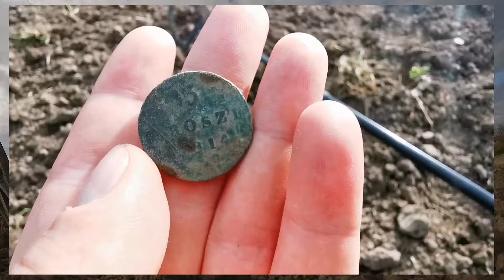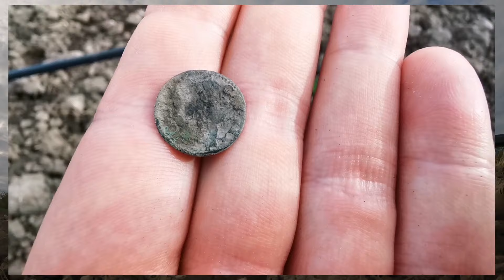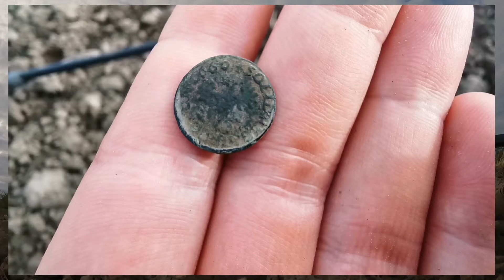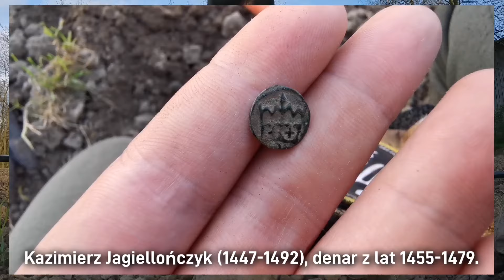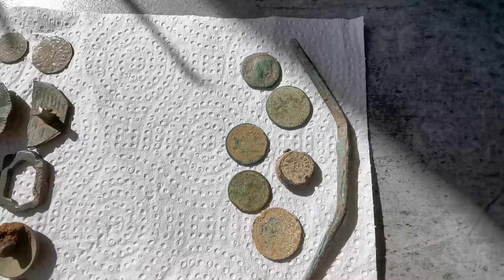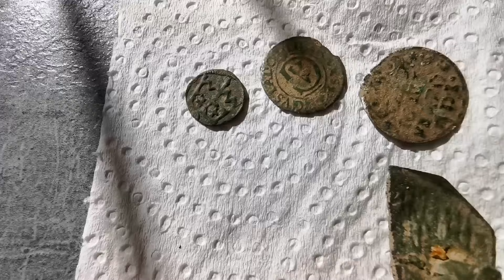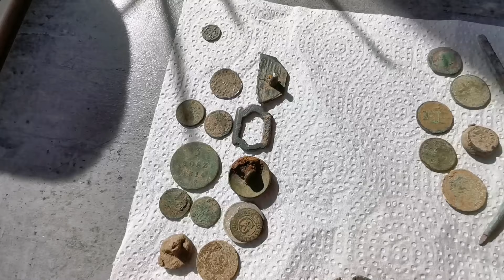CO KRYJE SIĘ TAM GDZIE ZNALAZŁEM DEPOZYT ZBROI HUSARSKIEJ ?!!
💛 Doceniasz to co robię i chcesz wesprzeć mój kanał? Możesz postawić mi małą kawę tutaj 😊👇

PREZENTY DLA WAS

💥BOOOM💥 kod rabatowy 👉 "PROFESOR" w sklepie link poniżej, oprócz tego zaproszenie na wspólne poszukiwania jeśli zrobisz zamówienie za minimum 1000zł 🤩 kod obejmuje niemal cały asortyment, tam gdzie nie działa, wpisz "profesor" w komentarzu do zamówienia a dostaniesz mega gratisy

RABAT NA COBRA TECTOR

✅5% RABATU Z MOIM KODEM - "PROFESOR" użyj kodu i sprawdź ofertę tutaj

CZYSZCZENIE I KONSERWACJA MONET

WARTO OBSERWOWAĆ

⚪ Nasza Grupa, Dołącz!

KONTAKT / WSPÓŁPRACA

Zbroja husarska odkryta w Mikułowicach w gminie Wojciechowice. Marek Florek, Chmielewski Patryk. Depozyt.